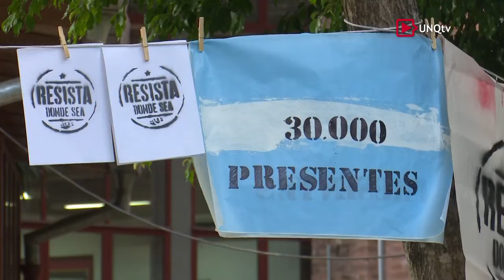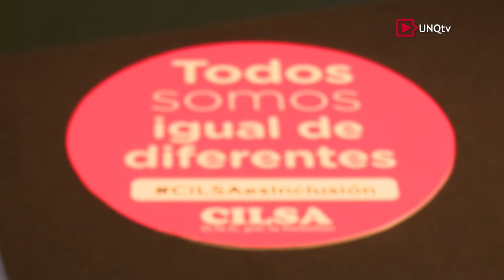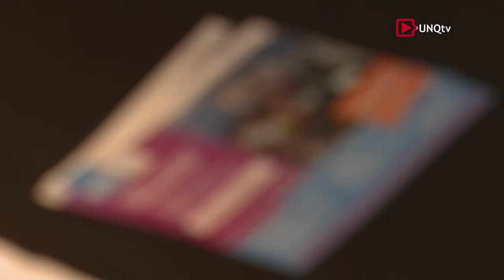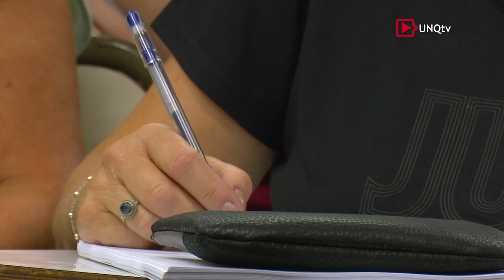Q.Noticias - Programa Nº 209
:: Jornadas de la Memoria. Concurso "Habitar la memoria"

Lic. Mabel Roig
Directora General de Gestión Académica (UNQ)

Mónica Damario
Integrante de Grupo Sures. Arte Gráfico

:: Semana de la mujer. Pintadas y Bandera

Mg. Bárbaro Bilbao
Consejera del Programa de Acción Institucional para la Prevención de la Violencia de Género. Representante de Claustro Docente. Escuela Universitaria de Artes (UNQ)

Ana Antony
Integrante del Programa de Cultura. Secretaría de Extensión Universitaria (UNQ)

Dra. Sandra Goñi
Docente e Investigadora. Departamento de Ciencia y Tecnología (UNQ)

:: Evento Discapacidad. Entrega Sillas de Ruedas CILSA

Pablo Gómez
Sub Secretario de Emergencia e Inclusión. Municipalidad de Quilmes

Lic. Analía Ricciardiello
Coordinadora del Área de Discapacidad del Centro de Integración Libre y Solidario de Argentina (CILSA. La Plata)

Jefa de la División de Salud y Discapacidad (UNQ)

:: Conferencia Inaugural de Materias - Charla con Pablo Ortemberg

Dr. Pablo Ortomberg
Docente de la Universidad Nacional de San Martín (UNSAM). Investigador (CONICET)

Dr. Julian Kan
Docente de la Materia "Problemas de Historia de América Latina" (UNQ)

Dra. Silvia Ratto
Directora de la Licenciatura en Historia (UNQ). Investigadora Independiente (CONICET)